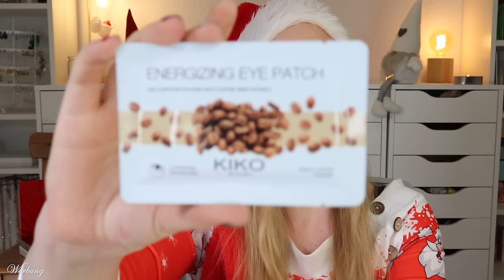KIKO Milano Adventskalender 2023 | Unboxing | Inhalt | Beauty | Claudis Welt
Heute habe ich den @KikocosmeticsItOfficial adventskalender 2023 für euch.
Regulär kostet er 99 € und ist hier verfügbar (I)

AKTUELLES:
Code: claudiswelt20 (*)

00:00 Ho Ho Ho ihr Lieben!
01:02 Box 1
01:39 Box 2
02:20 Box 3
02:50 Box 4
03:19 Box 5
03:47 Box 6
04:37 Box 7
05:10 Box 8
05:49 Box 9
06:22 Box 10
06:55 Box 11
07:35 Box 12
08:21 Box 13
09:06 Box 14
09:44 Box 15
10:15 Box 16
10:38 Box 17
11:03 Box 18
11:42 Box 19
12:27 Box 20
13:00 Box 21
13:34 Box 22
14:20 Box 23
15:36 Box 24
17:14 Mein Fazit

Liebe Grüße
Claudi